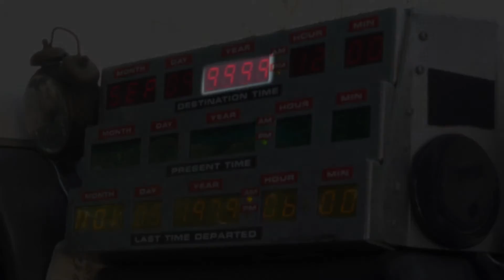Back to the Future Skit part 2 (Sketch Comedy)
More adventures might have happened with Doc Brown's DeLorean time machine than even he knows!

Special thanks to Terry and Oliver Holler for the use of their time machine to make this skit.  They travel the country (and sometimes further) to raise awareness and funding for Parkinson's Research.